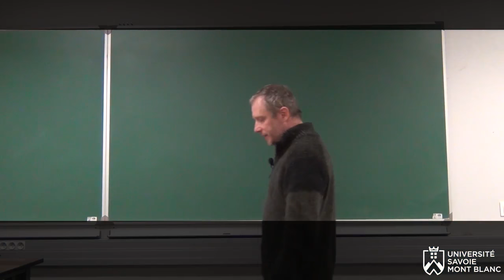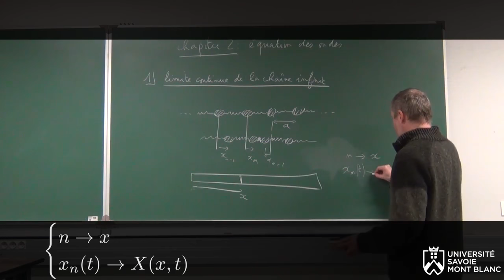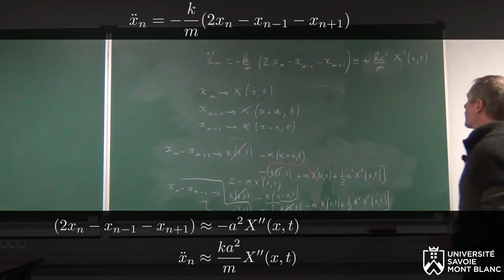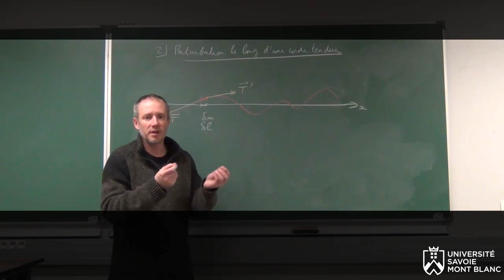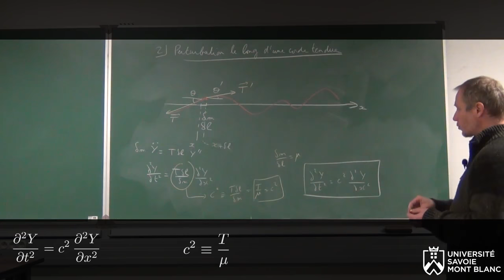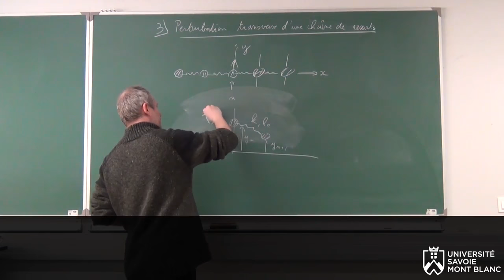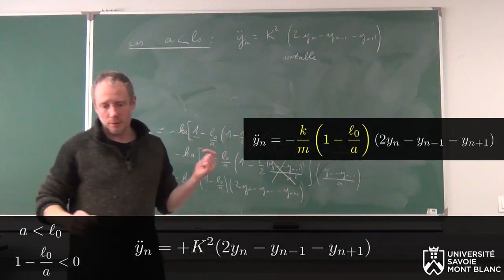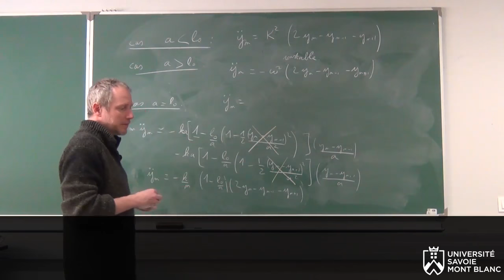Physique des ondes & outils mathématiques #02 : équation des ondes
Cours de 3eme année de licence donné à l'université Savoie Mont Blanc, par Richard Taillet, professeur de physique dans cette université. Ce cours aborde diverses notions relatives à la physique des ondes, en saisissant plusieurs prétextes pour présenter des outils mathématiques pertinents. Ce deuxième épisode est consacré à l'obtention de l'équation des ondes de deux façons, d'une part par limite continue de la chaîne de ressorts, d'autres part dans le cas de la corde vibrante.